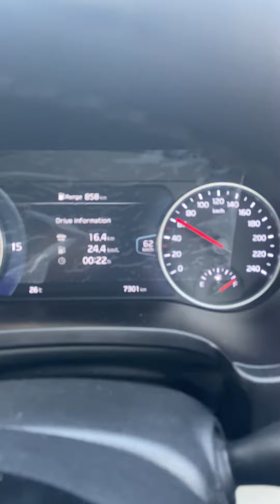Unexpected mileage by KIA SELTOS 😱😱